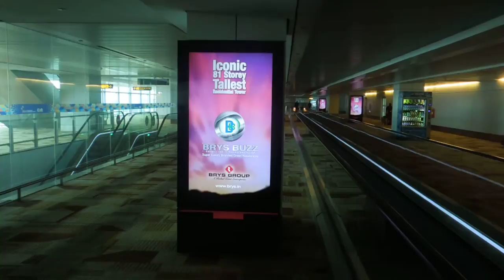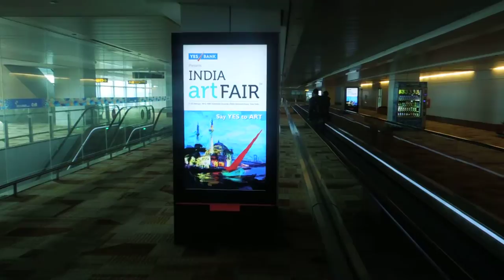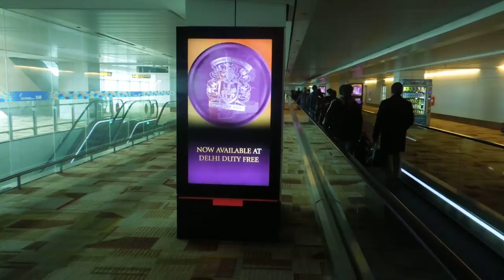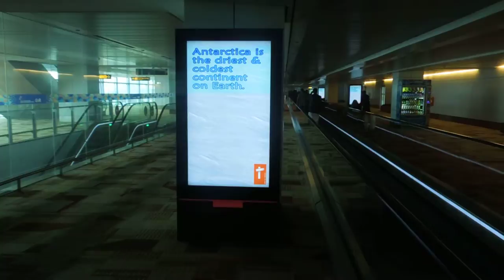IGI Airport T3 , International Arrival 18th January 2013